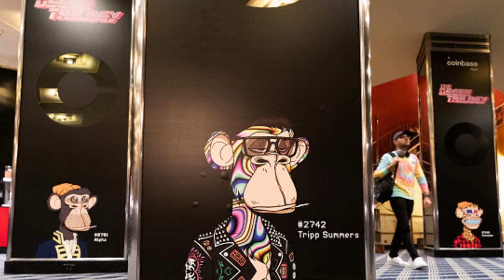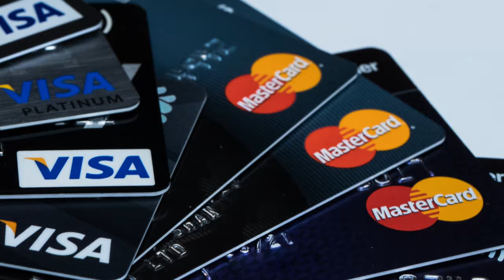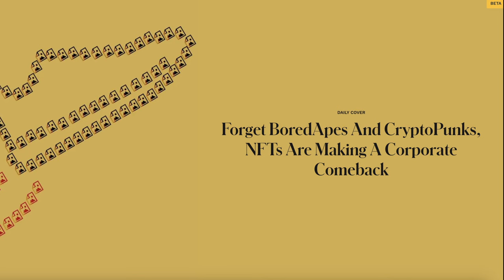NFTs Are Making A Corporate Comeback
Two years ago, non-fungible tokens were sizzling hot, as art aficionados and speculators pushed blockchain-based images to $27 billion in value. Now that the market has crashed, a much less ambitious version of NFTs are finding a welcome home in the marketing departments of corporate America.

In the first week of October, non-fungible token (NFT) trading fell to its lowest weekly level since 2020, according to data from TheBlock, with only $50 million worth of digital collectibles exchanged on secondary markets. It was a bleak month for NFTs, whose trading volume plummeted from a record $3.2 billion a week in 2022 as prices slid to fractions of their crypto-boom highs.

The tepid activity came two weeks before Nike planned to sell more than 30,000 pairs of its popular Dunks sneakers in a collection linked to NFTs, with an increasingly popular twist that allowed non-blockchain buyers to get in on the action. Unlike virtually all of the previous efforts, buyers could pay by credit card instead of using cryptocurrency, snagging a custom-sized pair of Dunks in one of three color combinations, white and blue, black and purple and black and red.